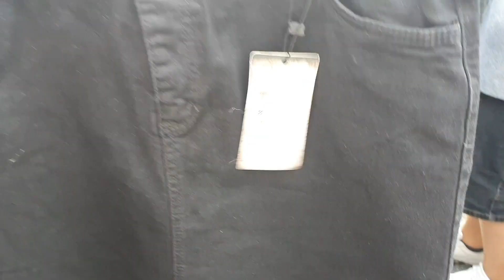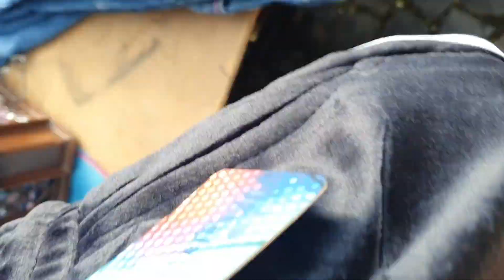Saturday Open market Mini Shopping Haul Weekend Market Saturday Open Market in German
Aj Market gei Shopping Karne Street Market